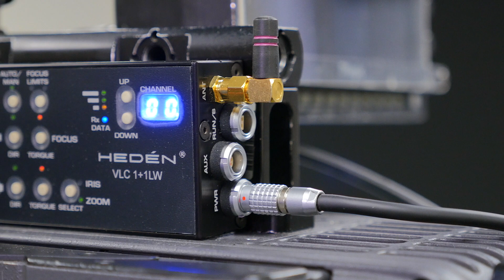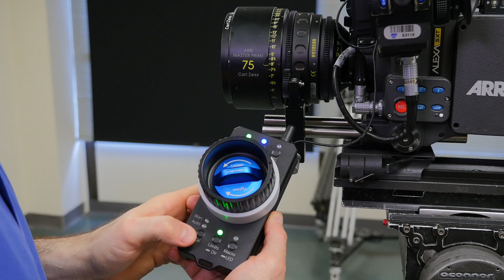Heden YMER-1 Remote Follow Focus for Cinema Cameras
PLC Electronic Solutions and Heden have partnered to create the new YMER-1 Remote Follow Focus

The Hedén YMER-1 with LenSaver Calibration™ (patent pending) is a wireless focus or iris control system with an optional wired zoom control through LANC.

LenSaver Calibration™ is a unique new way of calibrating a follow focus system, just press the calibration button and move the lens by hand from end-stop to end-stop then press the button again, that’s it. LenSaver Calibration™ is easy, safe and fast.

Manual Override™ makes it possible to take manual control of the lens without jeopardizing calibration.

Wireless transmission up to 500 meters (1640 feet) line of sight.

Small with incredibly intuitive controls and unique features.

Smooth rotary movements of the control knob with adjustable resistance give you a haptic connection with total control of the lenses movements.

Adjustable limit points for easy focus from A to B and precision mode for super fine control over an adjustable range.

One press on the camera run button starts and stops recording from a distance.

Mounting points on the transmitter makes it easy to attach other devices.